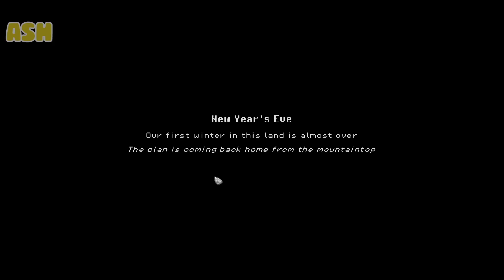Stone Age Farming! - Roots of Pacha #1 [4 Player Gameplay]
Today we take a quick look at Roots of Pacha, an upcoming farming sim that takes place in the stone age! In Roots of Pacha we take on the role of tribe members looking to improve the quality of life for a bustling village of interesting characters.

We'll tame animals, solve puzzles, meet interesting characters and talk a whole lot of nonsense!